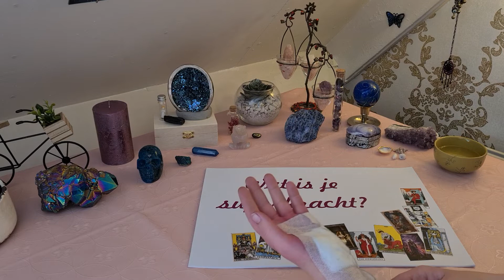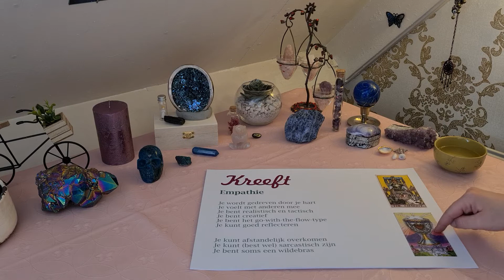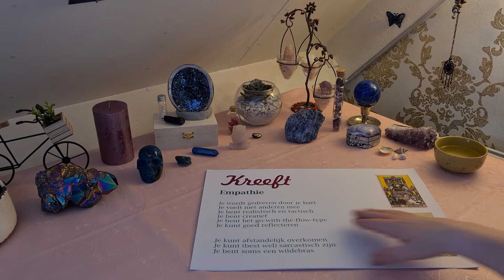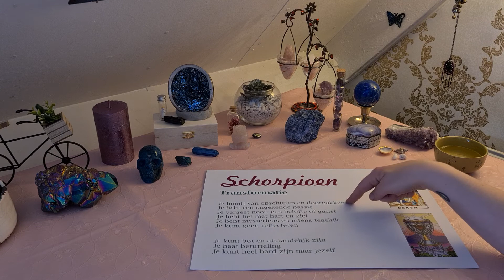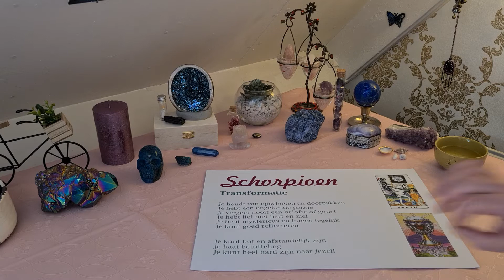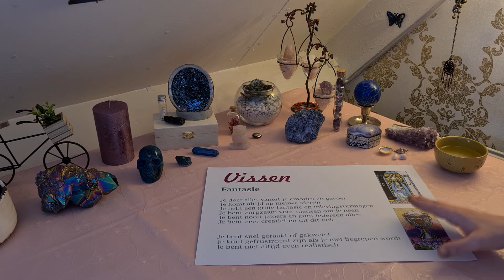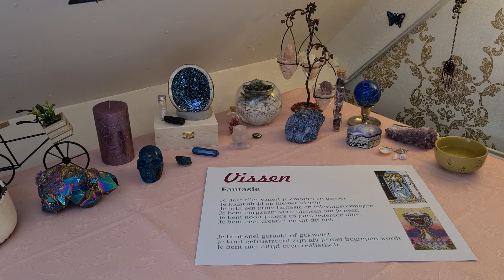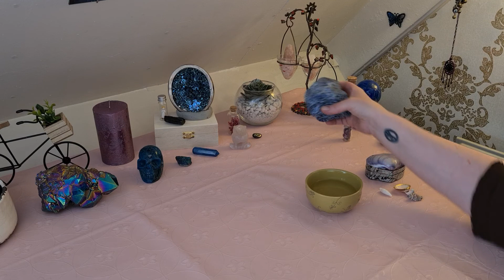WATER - Wat is je superkracht? Kreeft, Schorpioen, Vissen